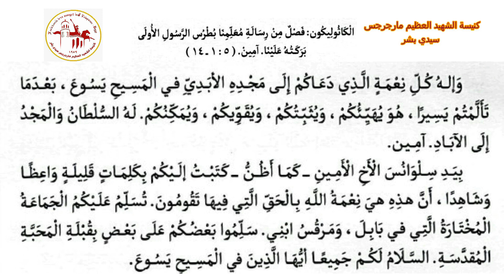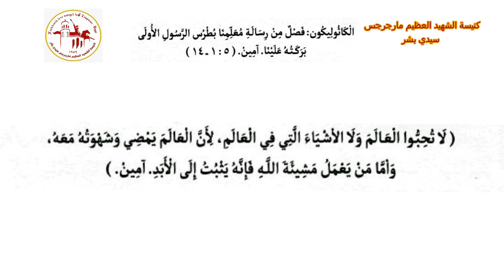الكاثوليكون | اليوم الثلاثون من شهر بابه